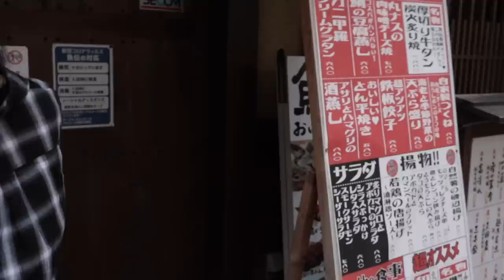香水/瑛人【女性カバーversion】しろまみる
見るの？見ないの？どっちかな？みる〜〜♡
NMB48のみるるんこと白間美瑠です！！

今回は、瑛人さん『香水』を歌わせて頂きました！

これまた、前回の動画、踊ってみた！を初挑戦してみてからの、、早速歌ってみた！にも挑戦しました！

わたしも、流行りに乗ってみたくて(〃ω〃)えへ

そして、、『香水』のMVを再現した所と、彼氏目線♡的な映像も盛り込みながらの動画になります♡

この時の私服は、、これまたチェックシャツですね(*ﾟ▽ﾟ*)笑、、この服好きなんです♡笑

ぜひ、みるみる♡きくきく♡して下さい(^^)

こちらからカラオケ音源をお借りしました。